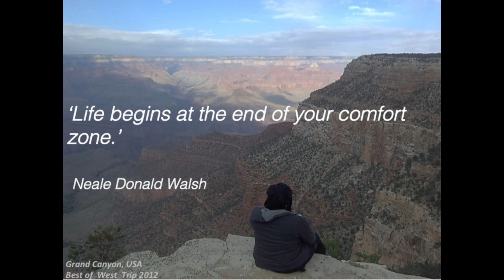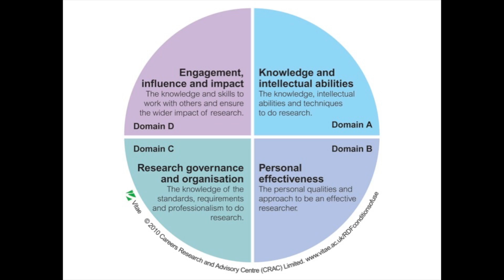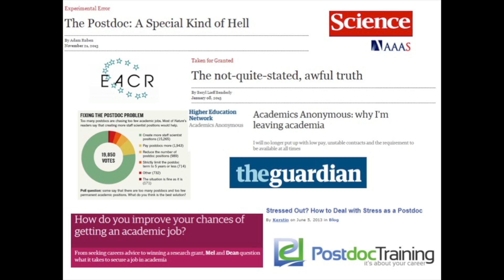Becoming an Independent Researcher | Dr Bahijja Raimi-Abraham | TEDxRoyalHolloway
Bahijja’s talk focuses on the changes an individual may experience in the early stages of their academic career. Drawing on some of her experiences to date whilst showing us how the role of three core elements of change she has identified fitted in.

Bahijja is a pharmacist and an Engineering and Physical Sciences Research Council (EPSRC) funded postdoctoral research associate at the University College London (UCL).  Her research interests lie in the area of formulation science (small and biological molecules), pharmacoengineering, nanofabrication and the interface between pharmacy practice and pharmaceutics.
Bahijja is the founder of a social enterprise called STEAM:ED Collective which aims to raise public awareness of the significant role that Science, Technology, Engineering and Mathematics (STEM) play in our everyday lives.  In addition to raising awareness, the focus of STEAM:ED Collective is to educate by forming a link between the public and STEM research through the arts.